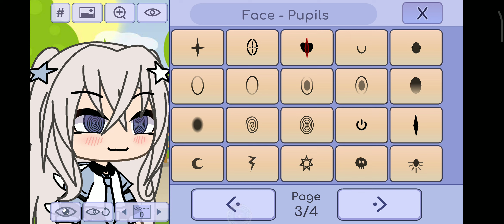tutorial oc per @Aronadonaron (scusa se è fatto male)